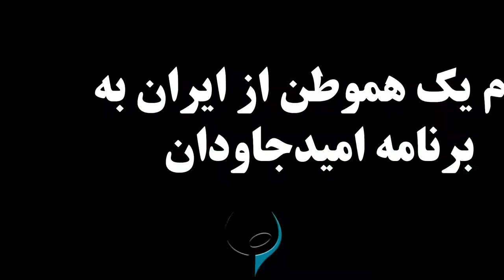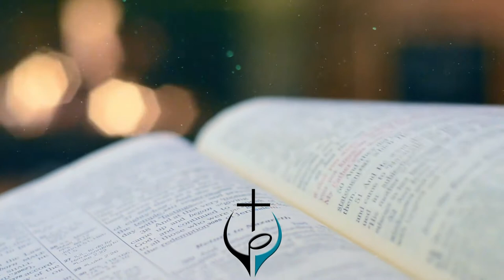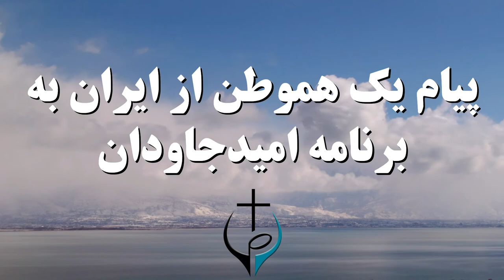پیام یک هموطن از ایران به برنامه امید جاوندان // Payam yek hamvatan az Iran be barname Omide Javedan